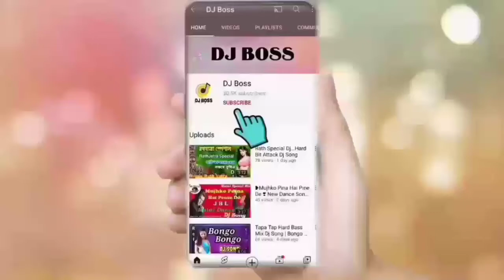Saat Samundar Dj Tappori Bit Mix || New Matal Dance